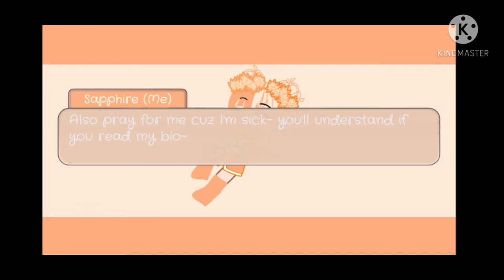I changed my oc again •READ DESC•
Please read my bio so you can understand
So you see I can't post daily because I currently need to be cured from my cough, but please don't worry, its no big deal. I also have a Online school and I can't always be absent because I don't wanna be expelled and yeah things wouldn't go out well- If you are reading this, thank you for understanding.